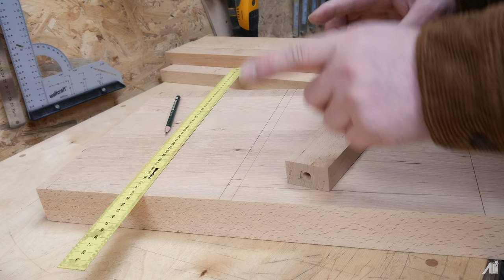Das ist Krass! So eine Verwandlung hast du nicht gesehen. Schuhregal aus Sperrmüll bauen.